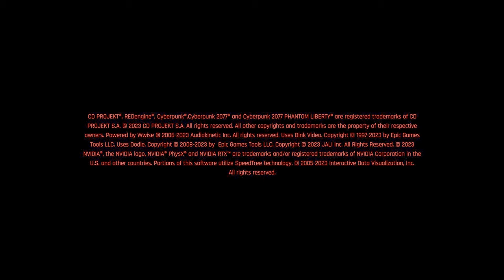Cyberpunk 2077: Phantom Liberty (Сериал Сюжет 5-я серия) R-Zone Game